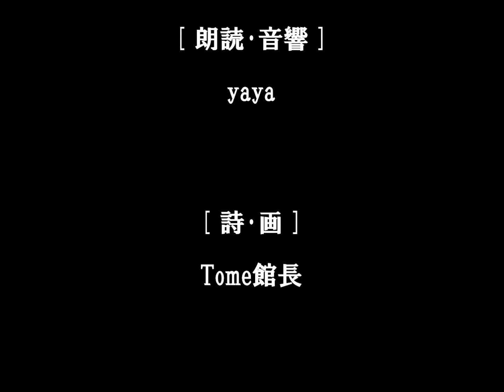Tome文芸館 貧しき芸人たち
朗読･音響：yaya　詩･画：Tome館長

その広場は昔からあった。
ここになくとも、必ずどこかにあった。

あらゆる人種、あらゆる民族の吹き溜まり。

「さあさ、皆さん、お立合い。

　ご用とお急ぎでない方は
　寄ってらっしゃい、見てらっしゃい」

貧しい芸を見世物とする人たちを
貧しい芸さえない人たちが見物している。

サソリや毒蛇を生きたまま飲み込む男。
鼻で煙草を吸い、耳から煙を出す妊婦。

おのれの肘やかかとや尻を舐める少女。
地の果てのありもせぬ都を物語る老人。

かれらはどこから現れ
どこへ消えてゆくのか。

放る銭などありゃせぬに。

[ Poor Entertainers ]

The square has been around for a long time.
Even if it wasn't here, it was always somewhere.

Snowdrifts of all races and all races.

"Come on, everyone. Witness.
If you are not in a hurry,
please drop in and take a look."

People who don't even have poor art are watching
those who see poor art as a spectacle.

A man who swallows scorpions and vipers alive.

A pregnant woman who smokes with her nose
and smokes from her ears.

A girl who licks her elbows, heels and hips.

An old man
who tells the story of the endless city of the earth.

and where do they disappear?

Nobody should give him any money.